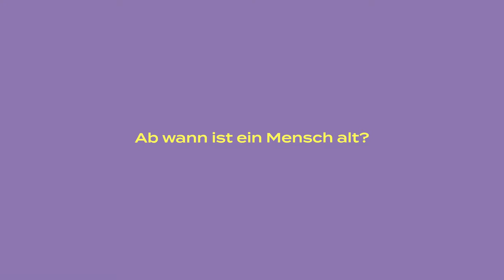Offen gefragt Folge 1: Übers Altern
Ihr wisst es bereits: wir lieben es, Euch Fragen zu stellen. Wir glauben, dass Worte verbinden können und es noch nie wichtiger war, einander aufrichtig zuzuhören. Dieses Format liefert einige Antworten interessanter Persönlichkeiten auf spannende Fragen.

In Folge 1 haben wir haben offen gefragt: Ab wann ist ein Mensch alt?